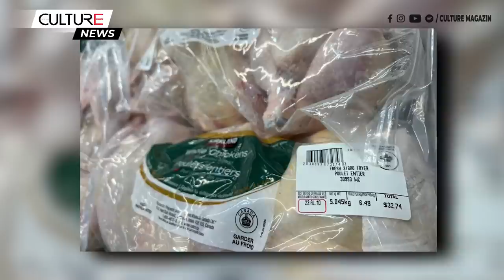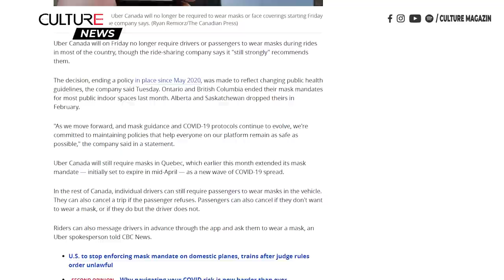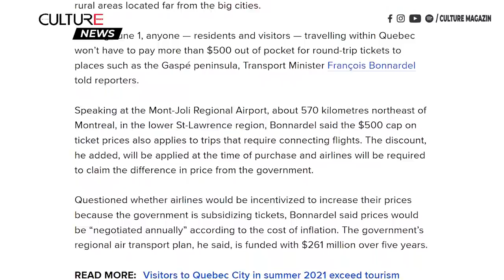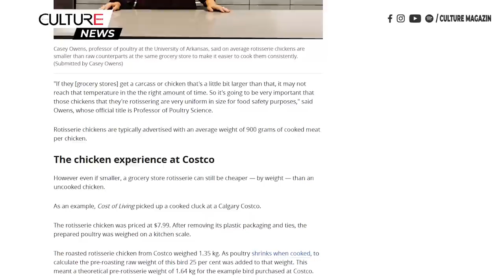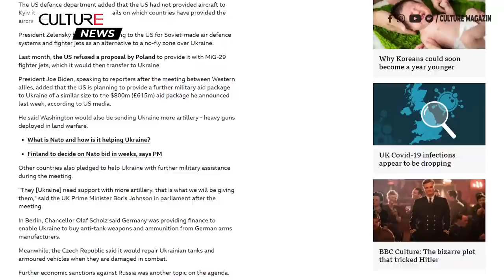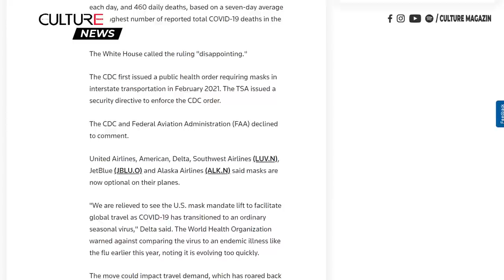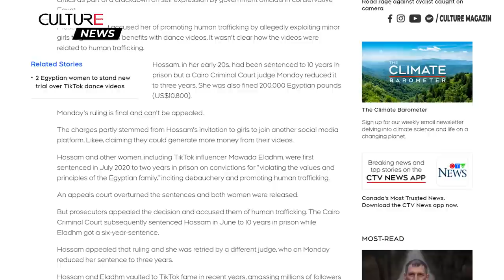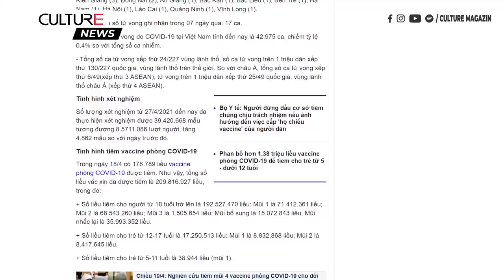🔴 TIN CANADA & TG 20/04 | Hoa Kỳ bỏ khuyến nghị không du lịch với Việt Nam, tình hình nhà ở Canada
Canada:
● TT Trudeau nói Canada sẽ gửi vũ khí hạng nặng tới Ukraine
● Canada trừng phạt các con gái của Putin, và 12 cộng sự khác của Nga
● Những thay đổi với thị trường nhà ở Ontario, bao gồm cả đấu thầu ẩn (blind bidding)
● Giá nhà có thể tăng 15% vào năm 2022 bất chấp những nỗ lực hạ nhiệt thị trường
● B.C. chi 12 triệu đô la để giúp các y tá đào tạo quốc tế được cấp phép
● Hàng ngàn hành khách của Sunwing vẫn đang bị mắc kẹt
● Ma túy trị giá 5.7 triệu đô bị thu giữ ở Calgary
● 3 người bị bắt vì tội bắt cóc ở Markham sau lời khuyên từ các sĩ quan Montreal

Thế giới:
● Nga nói 'sẽ diễn tập quân sự chung' với Việt NamPutin trao tặng danh hiệu danh dự cho lữ đoàn Nga bị cáo buộc tội ác chiến tranh ở Bucha
● Thủ tướng Anh Johnson xin lỗi quốc hội vì đã vi phạm lệnh khóa cửa COVID-19
● Hoa Kỳ sẽ không còn thực thi quy định đeo khẩu trang trên máy bay, tàu hỏa sau phán quyết của tòa án
● Nghiên cứu mới cho thấy tiếng ồn giao thông liên quan đến nguy cơ đau tim cao hơn
● Người đàn ông ở Illinois vô tình hít phải mũi khoan nha khoa khi đi đến nha sĩ
● Một ngôi trường đại học phải trả giáo sư 400.000 USD sau khi kỷ luật ông vì gọi nhầm giới tính của sinh viên
● Một phụ nữ người Ai Cập bị kết án 3 năm tù vì các video trên Tik Tok
● CDC Hoa Kỳ dỡ bỏ khuyến nghị ‘Không đi du lịch’ đối với Việt Nam và 89 quốc gia khác
● 1,4 triệu liệu vaccine phòng COVID-19 của Moderna đã được phân phối cho trẻ em Việt Nam từ 5-11 tuổi